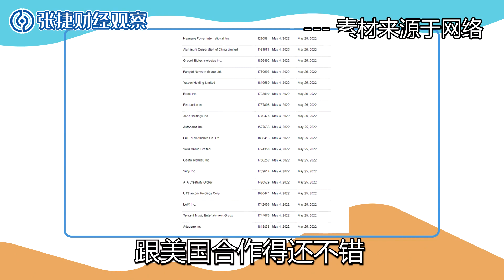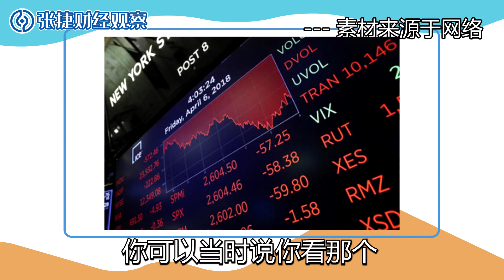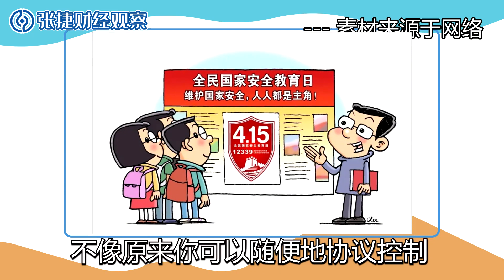【张捷财经】美国霸权不讲对等，中概股风险没有底